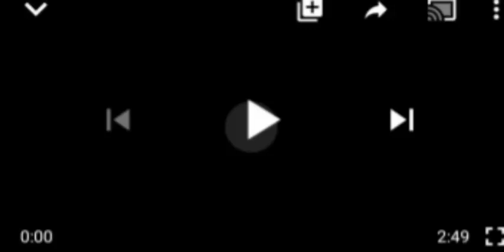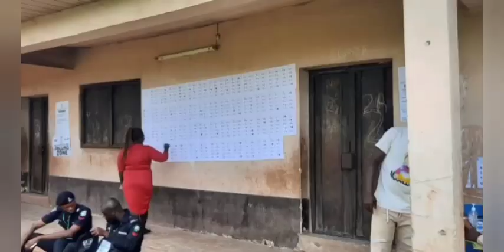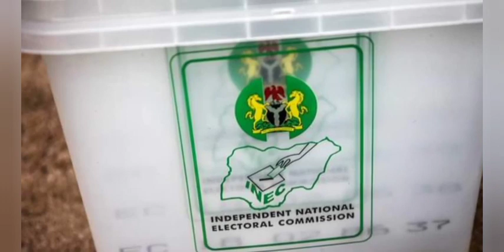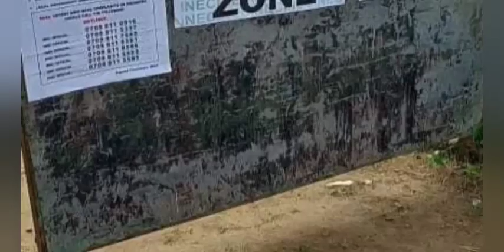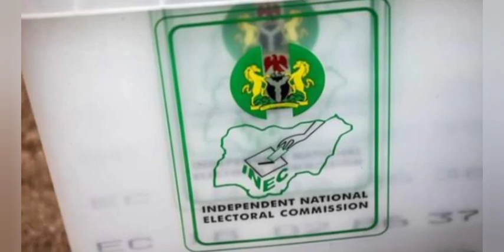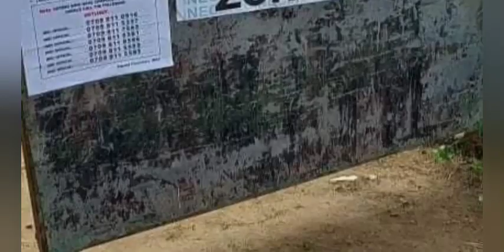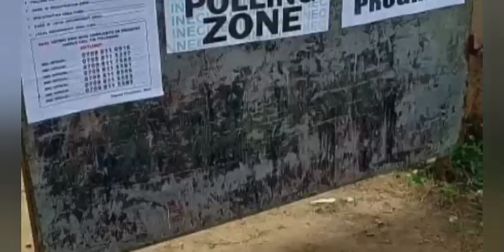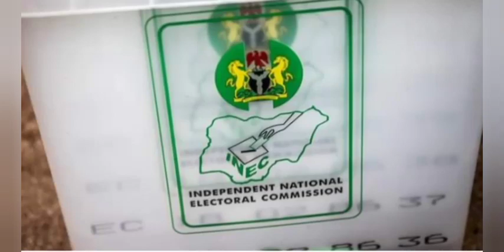ANAMBRA DECIDE UPDATE: RESULTS FROM POLLING UNITES SHOW PARTIES IN EARLY LEADS! YOU'LL BE SHØÇKED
Anambra Election